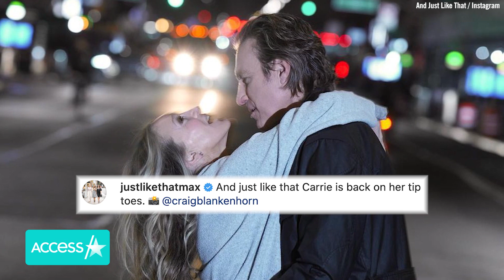Sam Smith Teases ‘And Just Like That’ Season 2 Appearance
And just like that it looks like Sam Smith is joining season 2 of the "Sex and the City" spin-off! The 30-year-old "Unholy" singer shared a collab post to his Instagram on Wednesday with the HBO series having fun on set in New York City, captioning the post: "Up to something unholy on set." Sam isn't the only high-profile guest star on the upcoming season of "And Just Like That." Last week, a photo surfaced of Sarah Jessica Parker's character Carrie kissing her ex Aidan, played by John Corbett!

Sam Smith Teases Appearance On 'And Just Like That' Season 2: 'Up To Something Unholy On Set'